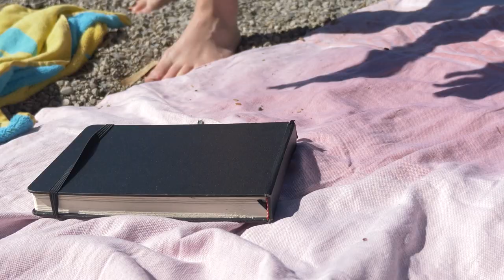Ausradiert (Kurzfilm) | E.T Production [Jugend Creativ 2022]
Ausradiert - Kurzfilmprojekt der Bundespreisträgerakademie des 52. Internationalen Jugendwettbewerbs "jugend creativ" 2022.

Cast: Enrique Thum, Hannah Jantzen, Mia-Lotta Rix
Crew: Ana Pavlovic, Sofia Pavlovic, Jacqueline Schade, Fabrice Thum, Enrique Thum, Hannah Jantzen, Mia-Lotta Rix

Besonderen Dank an:
Fabio Magnifico
Gabriela Burkhardt
Patrick Jung
IHK Akademie Westerham
Bundesverband der Deutschen Volksbanken und Raiffeisenbanken e.V. (BVR)